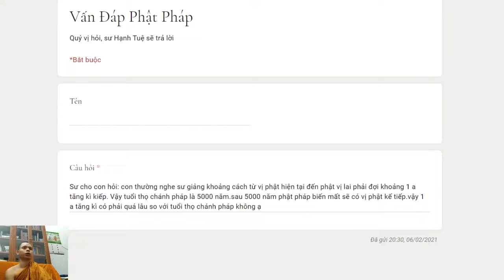248. Tuổi thọ Chánh Pháp quá ngắn giữa hai vị Phật